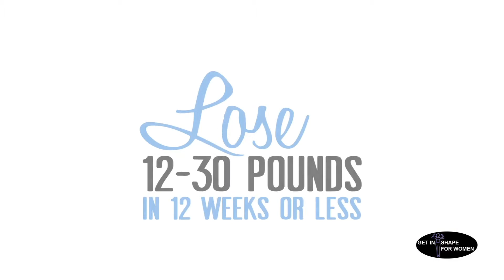SusanneTestimonial_Charlotte_GISFW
50 Years Old.  Lost 20 Pounds.  Breast Cancer Survivor.